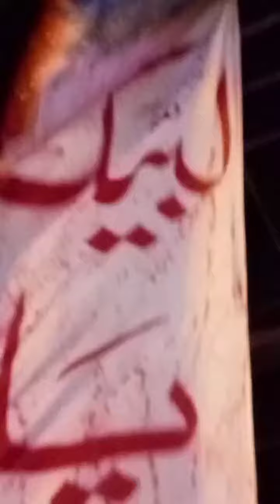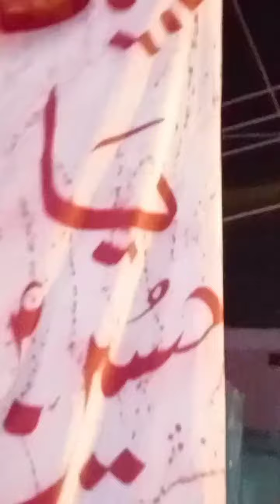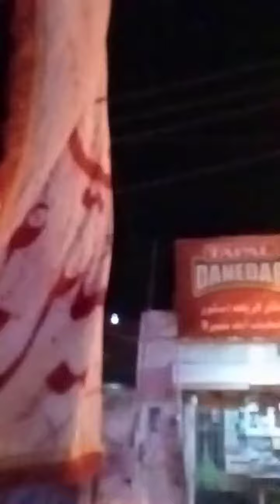October 27, 2021(5)